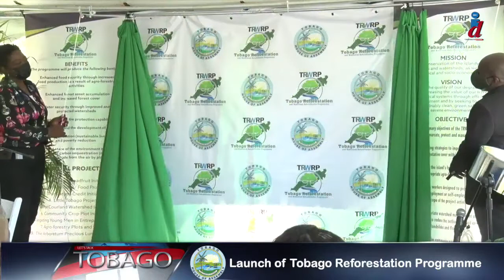Launch Of Tobago Reforestation Programme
This year, Tobago again joined the rest of the world in commemorating International Day of Forests.  This time around, the day was marked with the launch of the revamped Tobago Reforestation Programme. Its members wasted no time in presenting some of their planned initiatives, with the first being the Tobago Breadfruit project. This story is in episode 717 of Let's Talk Tobago. It's a half hour television programme put together by the Department of Information, Office of the Chief Secretary, Tobago House of Assembly.

For this story:
Cameraman- Kevin Clarke.
Editor- Allen Douglas.